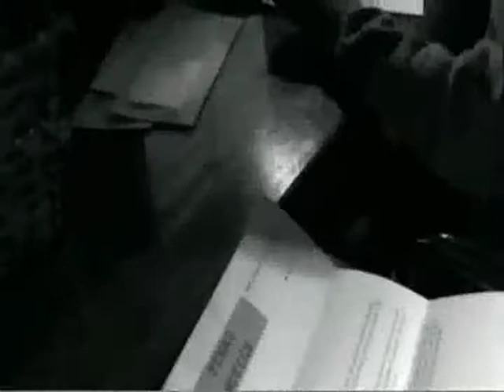The Tear Garden - Psycho 9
to be an angel blind, the crippled soul divide